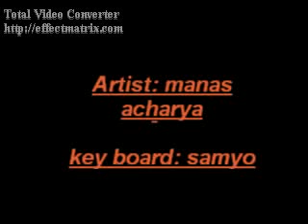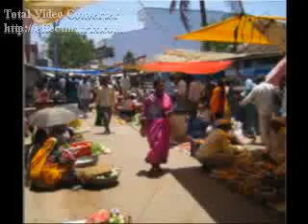folk-by manas acharya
sung by manash. a dedicated n uprising painter,singer by passion-produced by tmuse